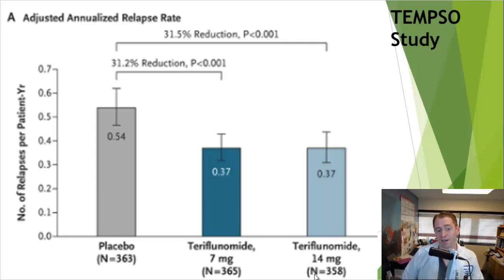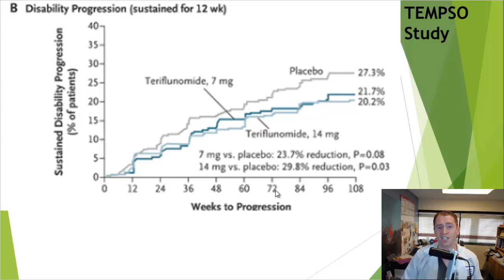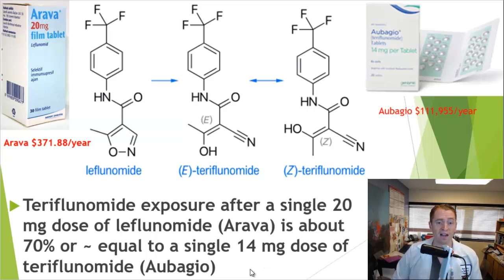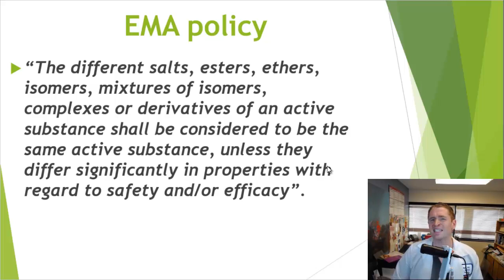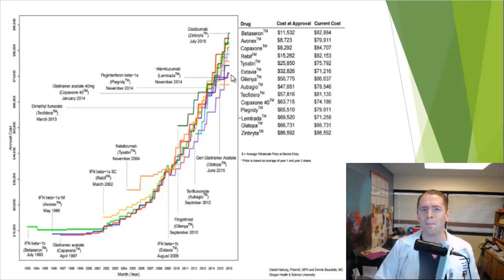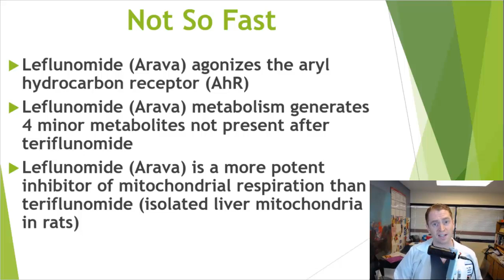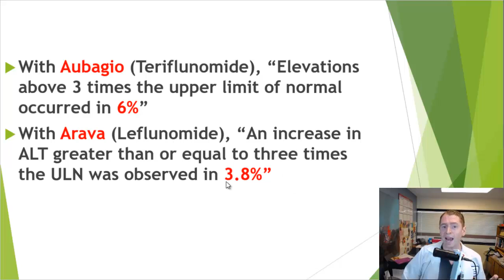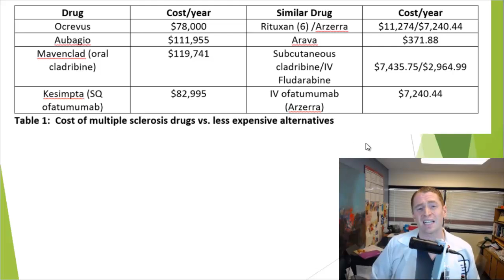Doctors are to Blame for Outlandish Drug Prices!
In most commodity markets, increasing competition drives the price of resources down to the benefit of consumers, but in the pharmaceutical market for MS drugs, something insidious is happening.  In 1993, the first MS disease modifying therapy came onto the market (Betaseron©), but now there are twenty-two FDA-approved drugs.  Despite this plethora of options from several manufacturers, the prices are climbing rapidly toward an absurd $100,000 per year.  This video argues that doctors are largely to blame for this phenomenon.

Selected sources:

leflunomide is a more potent inhibitor of mitochondrial respiration than teriflunomide (isolated liver mitochondria in rats) (Poster at CMSC by SANOFI!)

With Aubagio, “Elevations above 3 times the upper limit of normal occurred in 6%”

With Arava, “An increase in ALT greater than or equal to three times the ULN was observed in 3.8%”

Teriflunomide exposure after a single 20 mg dose of leflunomide was about 70% of that after a single 20 mg dose of teriflunomide

Teriflunomide (AUBAGIO). Multiple sclerosis: just a metabolite of leflunomide

From Leflunomide to Teriflunomide: Drug Development and Immuno-suppressive Oral Drugs in the Treatment of Multiple Sclerosis